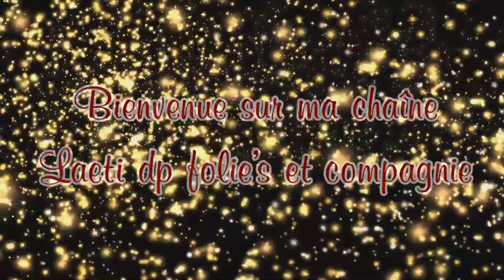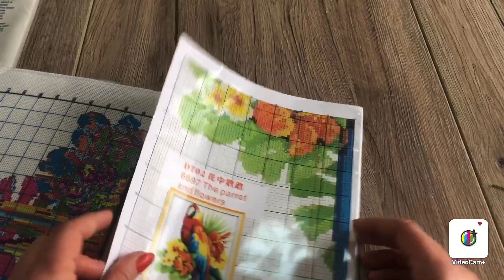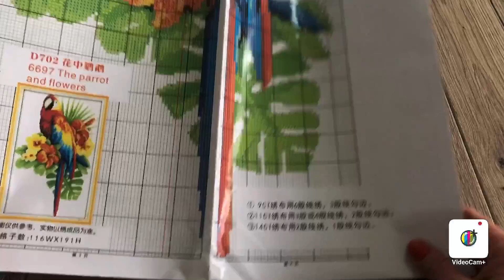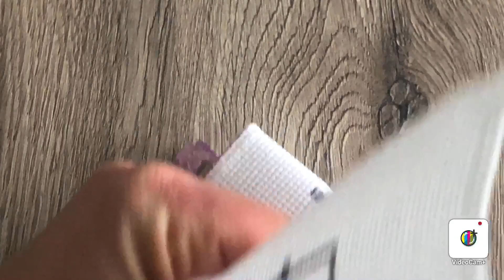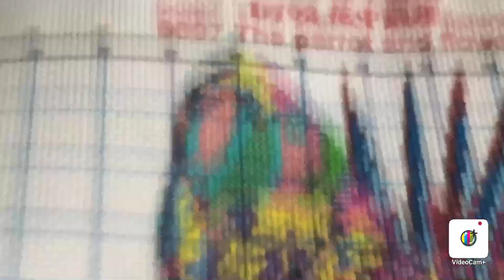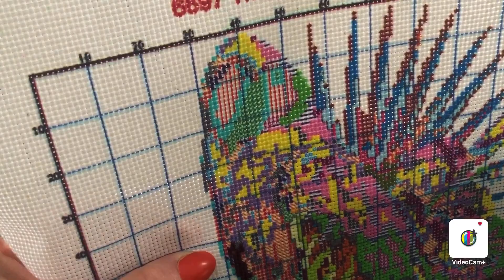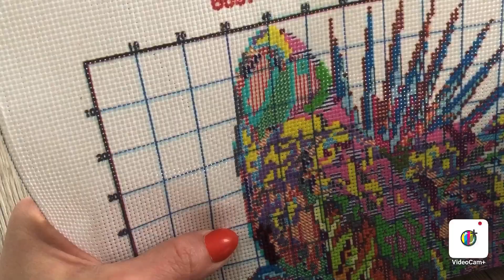Nouveau projet point de croix perroquet vipcrossstitch en duo avec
Chaîne de Mélanie :@Melauxpaysdesloisirscreatifs